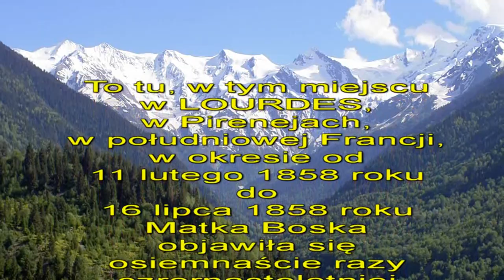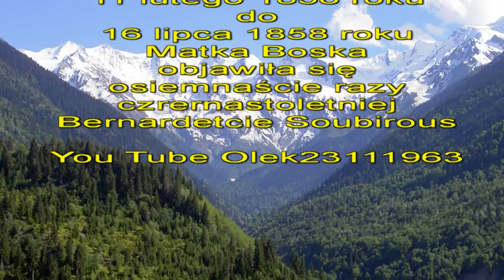PO GÓRACH, DOLINACH (VIDEO) LOURDES [HD]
Bernadeta Sobirous... - była najstarszą córką z dziewięciorga dzieci ubogiego młynarza Franciszka Soubirou i Luizy Casterot. W wieku 14 lat, w 1858 r., osiemnastokrotnie ujrzała Matkę Bożą w grocie Massabielle w Lourdes. Cel objawień został ukazany przez samą Maryję, gdy przedstawiła się Bernadecie w miejscowej odmianie dialektu gaskońskiego języka oksytańskiego: «Que soy era Immaculada councepciou[1][2]» - «Jestem Niepokalane Poczęcie». Było to cztery lata po uroczystym ogłoszeniu przez Papieża Piusa IX dogmatu o zachowaniu Matki Chrystusa od zmazy grzechu pierworodnego. Matka Boża miała poprosić Bernadetę, by odgarnęła nieco ziemi pod skałą i odkryła źródło, które zaczęło wypływać coraz obficiej. Źródło to istnieje do dziś i jest miejscem pielgrzymek milionów chorych, z których wielu daje świadectwo duchowego i fizycznego uzdrowienia po kąpieli w nim. Maryja poleciła też, by dziewczyna modliła się na różańcu.

Bernadeta była chorowitym dzieckiem; przez większość życia cierpiała na astmę. Przez jej współczesnych była uważana za osobę naiwną i prostoduszną, a pomimo surowych przesłuchań, zarówno przez oficjeli Kościoła katolickiego, jak i rządu francuskiego, konsekwentnie obstawała przy swojej historii.

W 1866 roku wstąpiła do klasztoru Notre Dame de Nevers (dom macierzysty sióstr miłosierdzia i edukacji chrześcijańskiej), unikając w ten sposób powszechnego zainteresowania, jakie budziła z powodu otrzymanych objawień. Spędziła w Nevers resztę swojego krótkiego życia. Zmarła w wieku 35 lat na gruźlicę. Do końca życia nie była świadoma tego, że Lourdes staje się miejscem pielgrzymek, ani nie była też obecna przy konsekracji bazyliki w 1876 r.
Zwłoki Bernadetty ekshumowano w 1909 roku, 30 lat po jej śmierci. Zgodnie z relacjami świadków nie zauważono niemal żadnych śladów rozkładu poza tym, ze ciało stało sie trochę pomarszczone. Lekko zapadły się jej usta, tak, że odsłoniły czeciowo zęby i odrobinę skurczył sie nos. Ręce zachowały sie w stanie idealnym, a skóra miała mlecznobiały kolor. Różaniec, który trzymała w dłoniach, zardzewiał. Odzież przegniła, ale ciało nie wydzielało żadnej "przykrej" woni. Zakonnice usunęły jej ubranie, ciało umyły oraz ubrały w czysty habit. Następnie została znów złożona w grobie wraz z dokumentem drobiazgowo opisującym szczegóły ekshumacji.

Dziesięć lat później, kiedy rozpoczęto wielkie starania mające doprowadzić do kanonizacji Bernadetty (ostatecznie wpisano ja w poczet świętych w 1925), jej ciało ekshumowano ponownie. Okazało sie, że jest ono zachowane w równie dobrym stanie, co za pierwszym razem, 10 lat wcześniej, z wyjątkiem nieznacznej utraty barwy na kolorze twarzy, co przypisano temu, iz została umyta podczas pierwszej ekshumacji. Po tym ponownie ja pochowano w obecności biskupa.

W klipie tym wykorzystałem sceny z filmu "Pieśń o Bernardecie", który to film w całości w dwóch wersjach językowych - polskiej i angielskiej, również umieściłem na swojej stronie.
TV LOURDES - KAMERKA INTERNETOWA NA ŻYWO 24/7